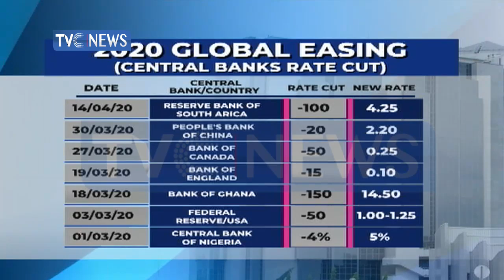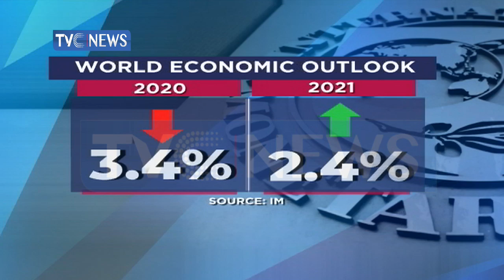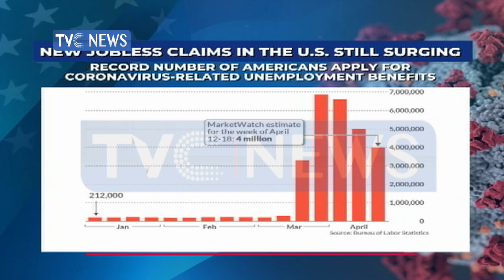COVID-19: The possible short, medium and long term measures to manage the economy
In this report, David Alabi looks at the possible short, medium and long term measures to manage the Nigerian Economy as the country battles the spread of COornavirus.